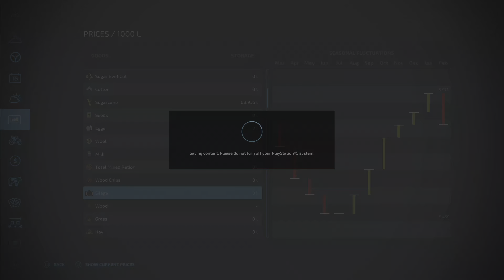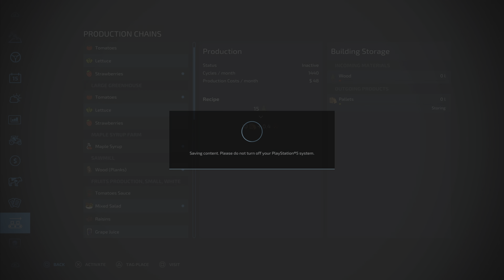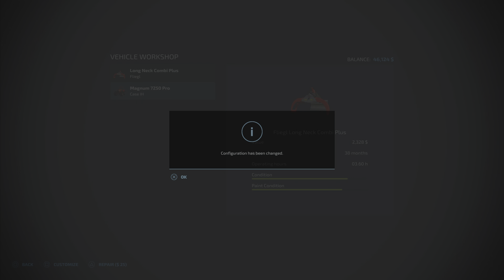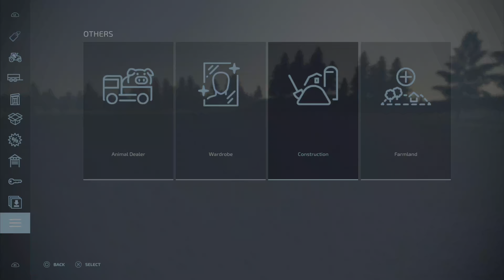Farming Simulator 22 Pallet Production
In this Episode of our Farming Simulater 22 The No Man's Land Let's Play, We continue our journey to try to complete the entire Farming Simulator 22 Game.